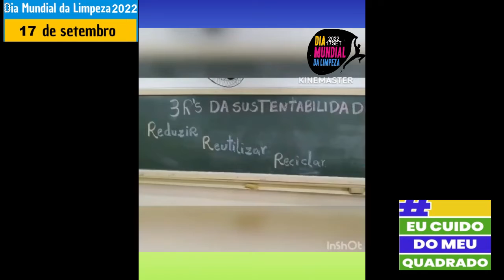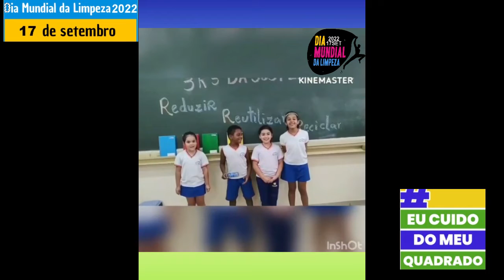ESCOLA MUNICIPAL SE EDUCA PARA DIA MUNDIAL DA LIMPEZA - WORD CLEAN UP DAY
diamundialdalimpeza eucuidodomeuquadrado limpabrasil A sustentabilidade de tudo que somos e usamos vem através de uma boa gestão e administração onde se tem humanização vê a cultura alheia e faz reciclagem em vez de continuar extraindo matéria prima da natureza…onde a cidadania aparece através dos recursos humanos que um cidadão tem direito a engenharia e praticada para gerir novas ideias, administrar planos, projetos e fazer novos planejamentos a cultura é vista pelo setor publico como um item de equidade não de desigualdade opondo a outros como seres inferiores…